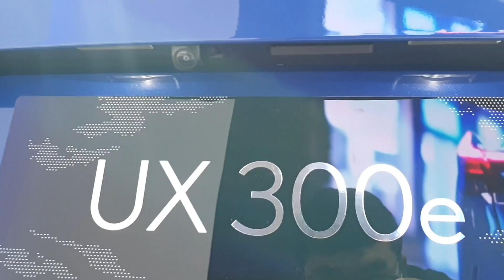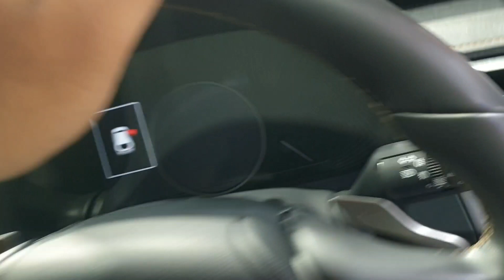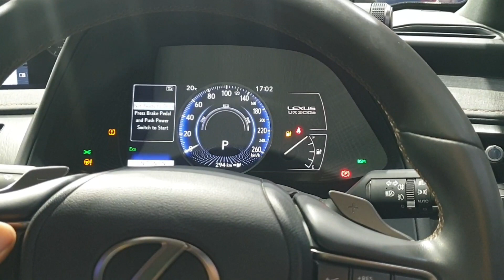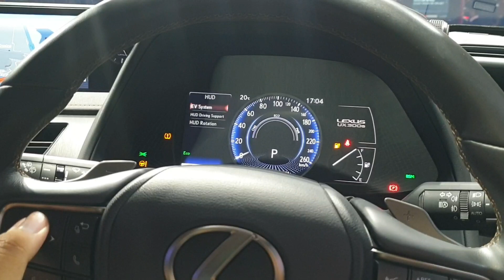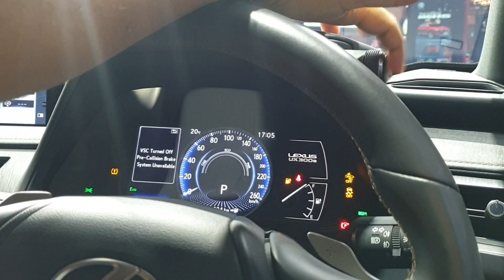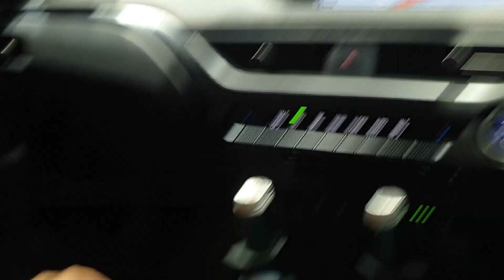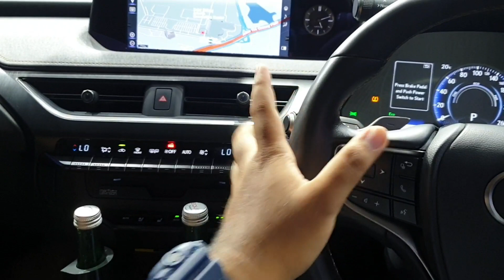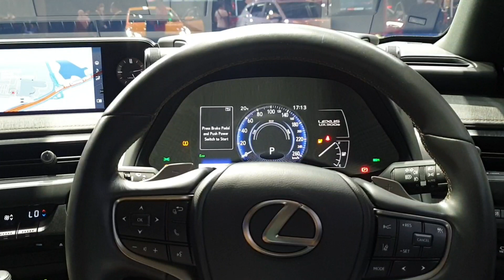MOBIL LISTRIK GRATIS PARKIR! Lexus UX300e Bisa Dapet Privilege Parking di Mall!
All New Lexus UX300e Electric Vehicle 2022 [ZA10] In Depth Review Indonesia